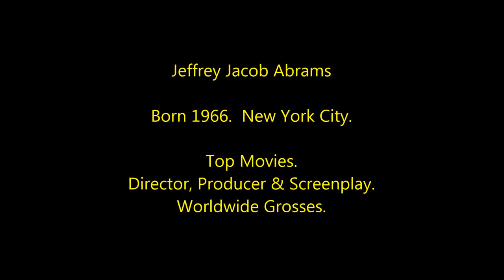J.J. Abrams - Highest Grossing Movies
A Box Office countdown to J.J. Abrams most successful films.
Directed, Produced or Screenplay.
Worldwide Grosses.